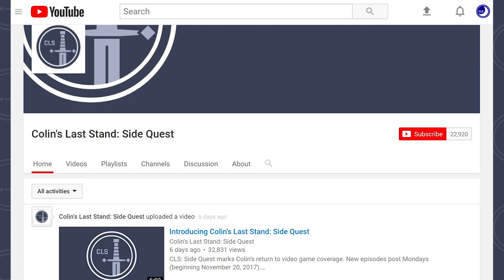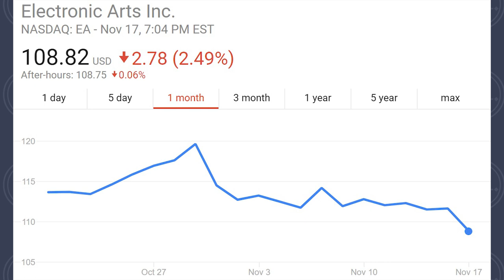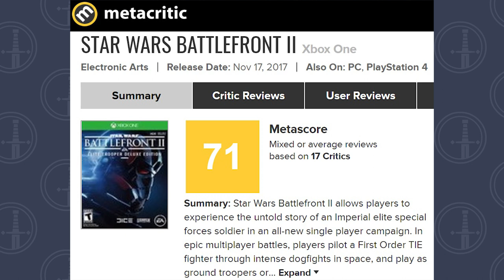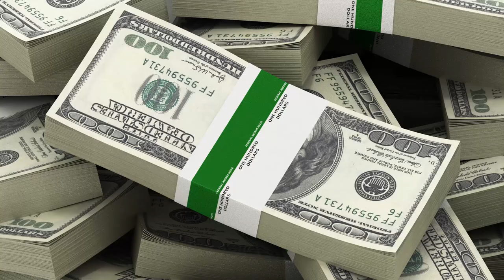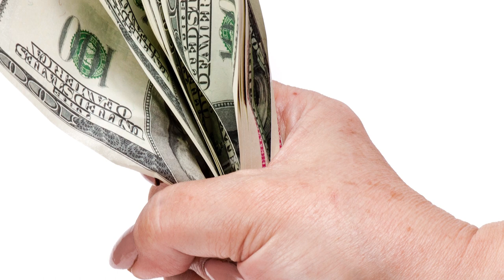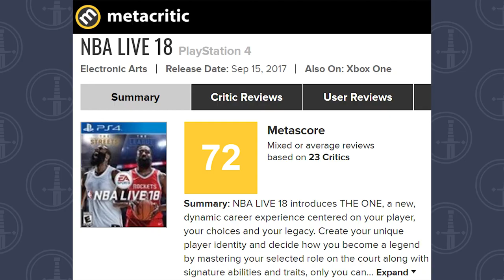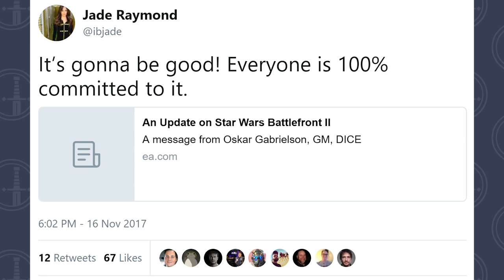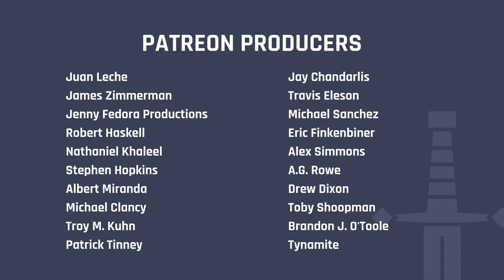Greed, Interrupted: Thoughts on Battlefront 2's Pay-to-Win Scheme -- CLS Side Quest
The release of Star Wars: Battlefront II should have been a celebration for millions upon millions of video game-playing Star Wars fans around the world. But Electronic Arts' insistence on maximizing profits over the happiness of its customers got in the way, yet again.

Listen to the CLS podcast, Colin’s Last Stand: Fireside Chats (also available on podcast services)

Still imagery come via a licensed Shutterstock account from the following contributors: 360b, Elena Kharichkina, Featureflash Photo Agency, kvsan, Radu Bercan, Who is Danny, and Willrow Hood.

Other still imagery comes via Amazon, Electronic Arts, Know Your Meme, and Wikia.

Video footage comes via Electronic Arts’ Star Wars, Titanfall, and Inside EA YouTube channels.